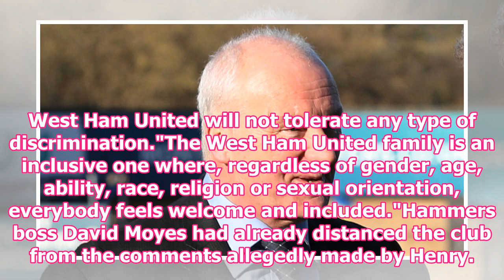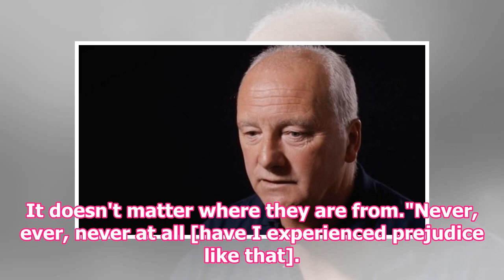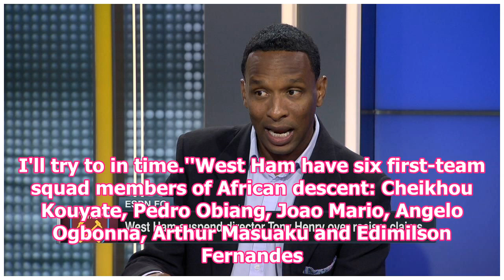West Ham sack Director Tony Henry over racism claims